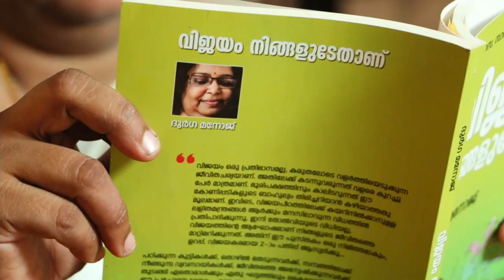ജീവിത വിജയത്തിന്റെ രഹസ്യം | Jeevitha Vijayam | Episode 04